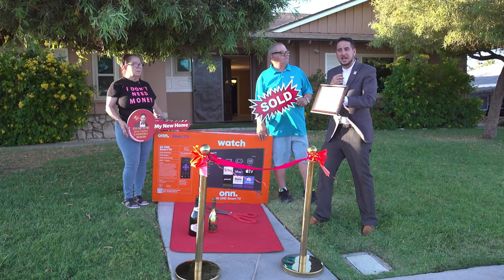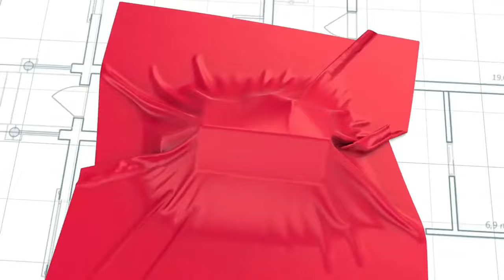Familia Cubana Compra su tercera casa en Las Vegas. Le pudimos ahorrar más de $62K en la negociación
En este emocionante video, te presentamos a Dolores Mendez y Jorge Ferra, una familia cubana que ha confiado en nuestro equipo para adquirir su tercera casa en Las Vegas. Gracias a nuestra experiencia y habilidades de negociación, logramos un ahorro total de más de $62,000 para la familia Mendez.

🏡 Ahorros Detallados:

Costos de Cierre: $10,000
Paneles Solares: $30,000
Reparaciones: $1,500
Garantía de Hogar: $650
Valoración Bancaria: La casa fue valorada en $570,000, pero logramos un precio final de compra de $550,000, ¡una diferencia de $20,000!
🌟 Por Qué Elegirnos:

Expertos en el mercado inmobiliario de Las Vegas.
Estrategias de negociación efectivas que maximizan tus ahorros.
Asesoramiento personalizado para encontrar el hogar perfecto.
¡No te pierdas este increíble testimonio de la Familia Mendez y descubre cómo podemos ayudarte a conseguir la casa de tus sueños con los mejores ahorros posibles!